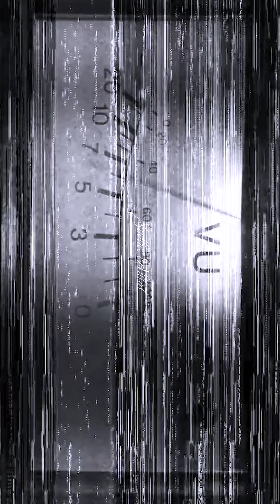Sudha & Vittal Teaser 01 ver